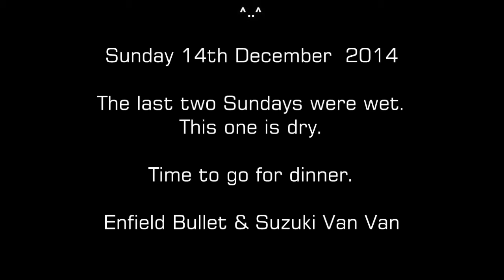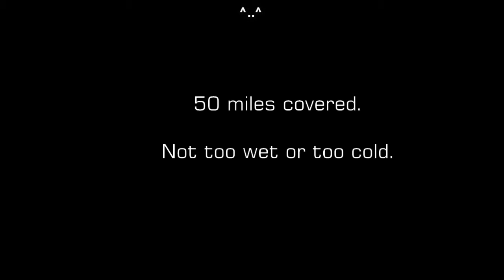Moonshiners MCC - 2014 - Bullet to the cafe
The first dry Sunday for three weeks - so it's time for dinner.  Only local - 50 mile round trip, but that's far enough this cold weather.